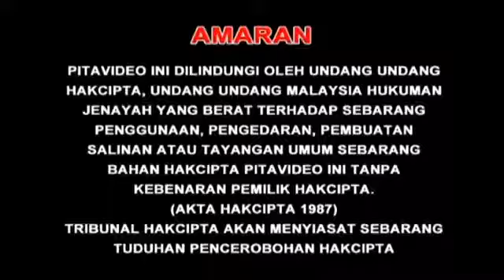Speedy Video & HVN Presents Logo with Warning (DVD Version)